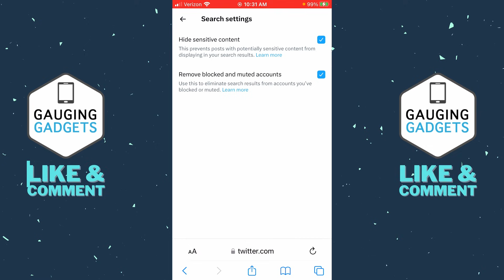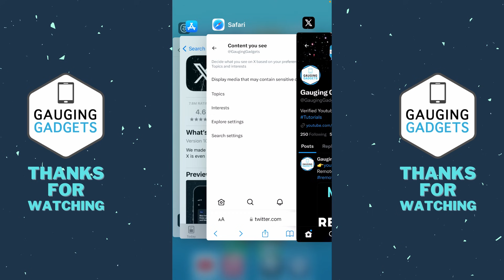How to Turn Off X Sensitive Content Setting - 2023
How to Turn Off Sensitive Content settings on X? In this tutorial, I show you how to allow sensitive content on X by turning off the X sensitive content setting. By default X blocks all sensitive content, I'll so you how to unblock it. Turning off the sensitive content block on X will enable you to view any adult media or pictures. The steps in this tutorial can also be used to turn off or disable sensitive content on X. Let me know in the comments if you have any questions while you turn off sensitive content on X.

Follow the steps below to turn off sensitive content on X:
1. Open the browser on your iPhone or Android phone and navigate to X.com. Login to your account.
2. Once logged in, select your profile image in the top left.
3. Select Settings and privacy.
4. In the settings select Privacy and safety then choose Content you see.
5. Ensure the checkbox next to Display media that may contain sensitive content is check.
6. Under Content you see, select Search settings.
7. Ensure the checkbox next to Hide sensitive content is unchecked.